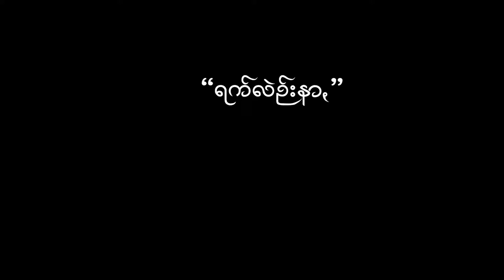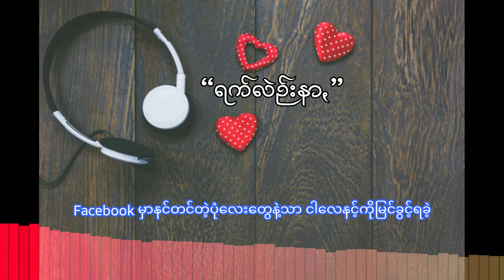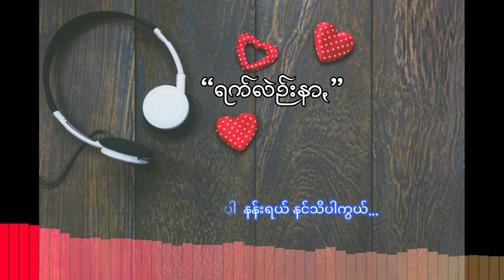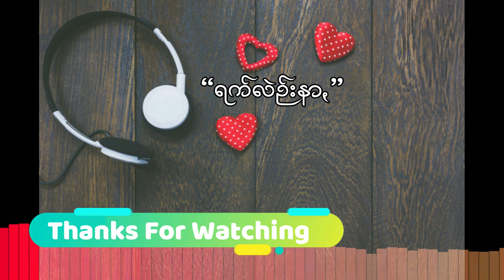ရက်လဲဉ်းနာꩻ - Myanmar Subtitle PaOh Hip Hop Love Song By Khun Htetz Naing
ကြိုက်တယ်ဆို Like လေးနှိပ်ပြီး Comment ပေးခဲ့ပါ 😍

Vocal & Lyrics: Khun Htetz Naing
Studio: Dream Studio[HsigKhaung]